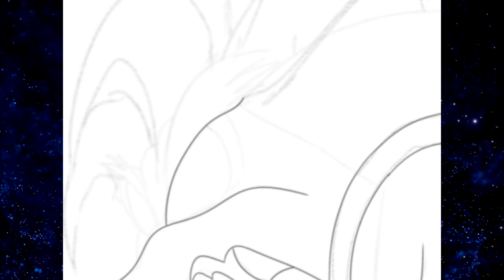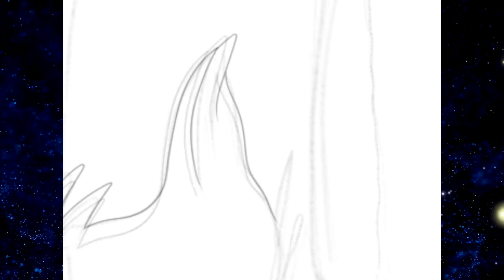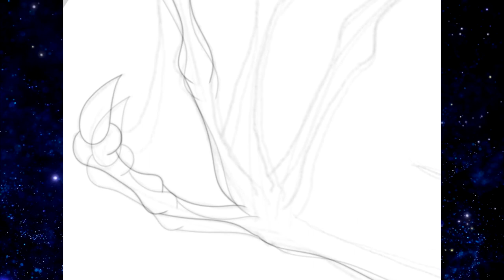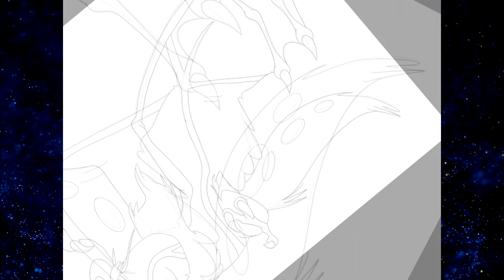Watch me Draw - Yveltal 2020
More lining and colouring than drawing, but whatever...